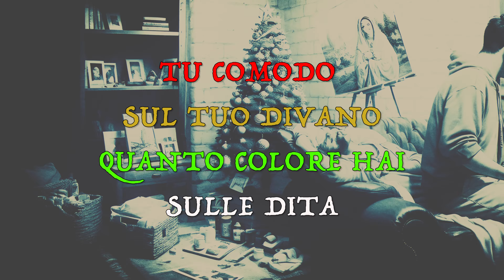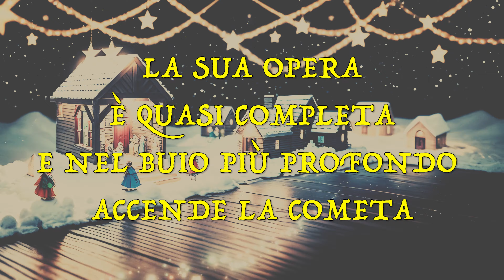SanDy su Marte - I PUPAZZI DEL PRESEPIO (Karaoke Version)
I PUPAZZI DEL PRESEPIO - Karaoke Version!!!